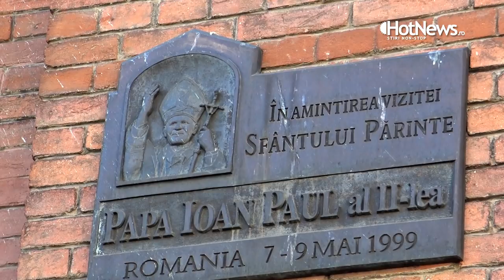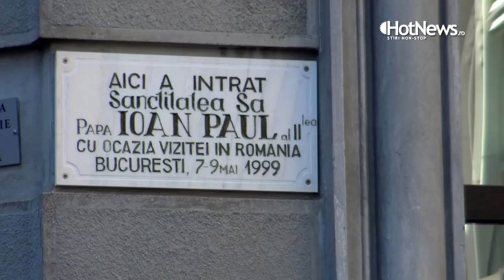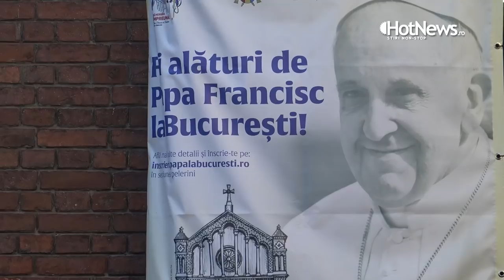Vizita papei în București și la catedrala catolică Sf. Iosif - interviu cu Francisc Doboș